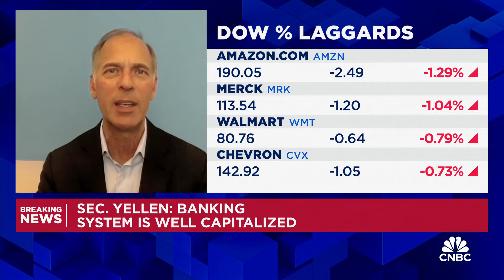Economic data shows 'tenuous' resilience: Moody's chief economist Mark Zandi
Mark Zandi, Moody’s Analytics chief economist, joins ‘Squawk on the Street’ to discuss what new jobs numbers say about the economy, the Fed's playbook for rate cuts, and more.